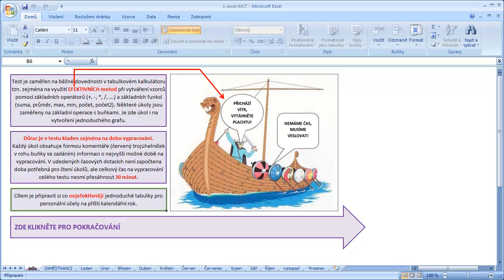Excel - vstupní rozřazovací test pro rok 2014 (úvod)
Tento krátký vstupní (eventuálně i výstupní test) pro rok 2014 je zaměřen na ty nejzákladnější uživatelské dovednosti v tabulkovém kalkulátoru Excel. Test obsahuje 15 krátkých úkolů. Důraz je v testu kladen také na efektivní metody práce.

Microsoft Office Excel verze 2007